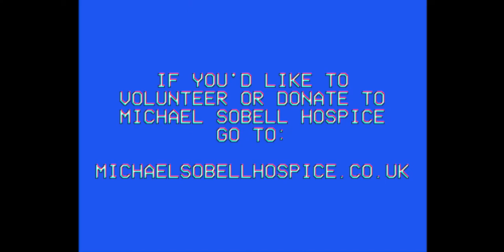Kate Nash 'Call Me' Video recorded at Michael Sobell Hospice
This is Kate Nash's latest release called 'Call Me' which was filmed at Michael Sobell Hospice. The hospice is a charity very close to Kate's heart as a friend of hers was cared for there and her mum Marie works there.  She is raising money for the hospice on her current 'Made of Bricks' Tour.